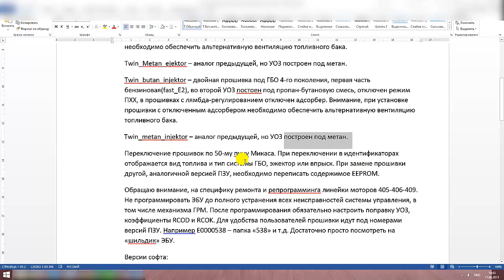Прошивки Микас 7,1 ГАЗ ✓ ПЗУ 357 от Адакта для чип тюнинга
купить прошивки ЭБУ твоего автомобиля

Курсы Чип Тюнинга. Обучение и Видеокурсы. Узнай Все о Чип Тюнинге Онлайн и Зарабатывай на этом